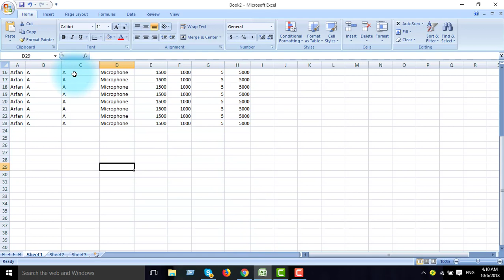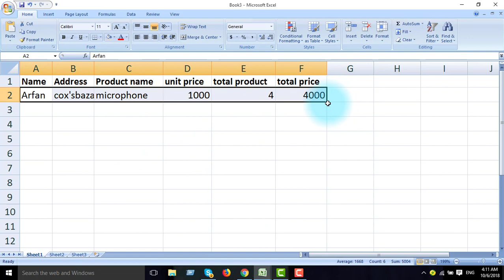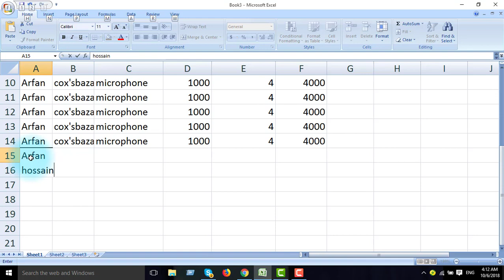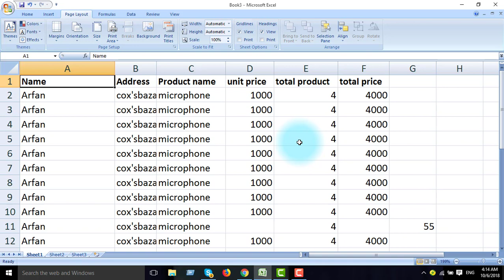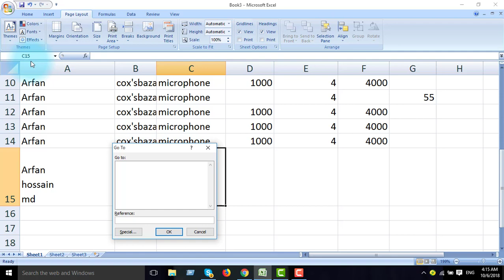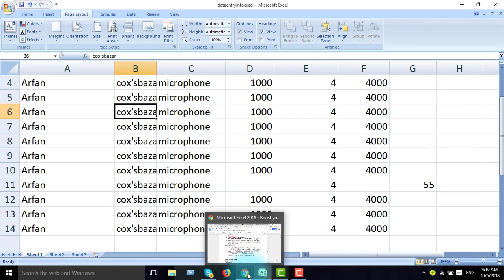ডাটা এন্ট্রি ও সাজানো | MS Excel | 5 Min Course | Part - 2